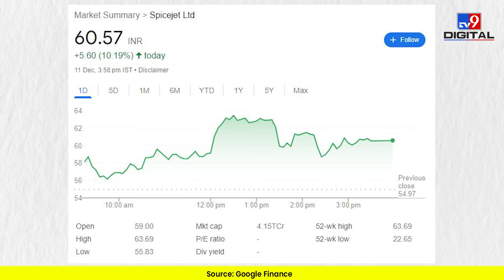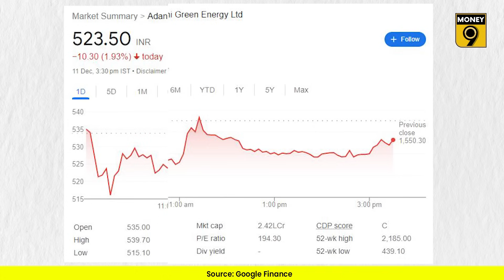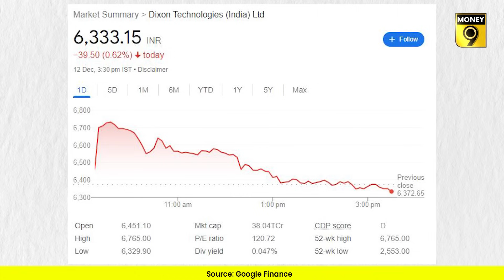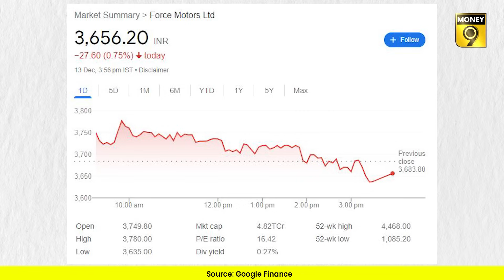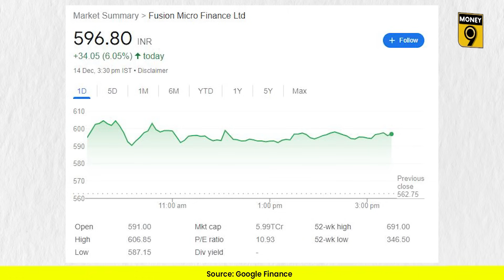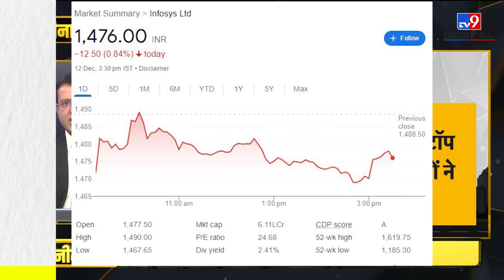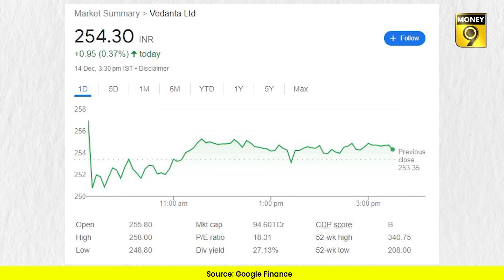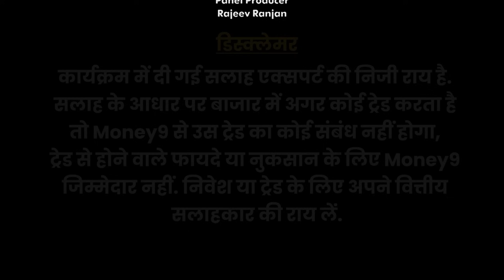EP104: कंपनीनामा | IREDA, IPO, Adani, Zomato, IRCTC, Infosys, JFSL, Vi, NSE, Juspay, Dunzo की खबरें